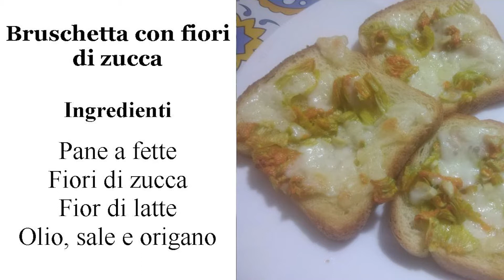Che cucino, bruschette con fiori di zucca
Nuova ricetta nella puntata di Che cucino a cura di Annavelia Salerno